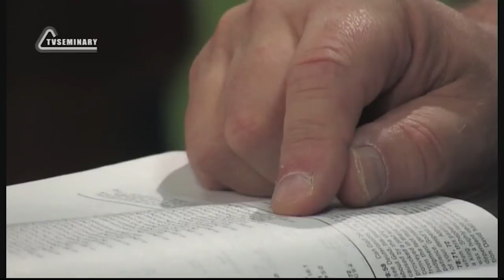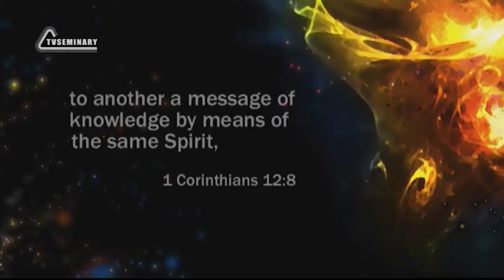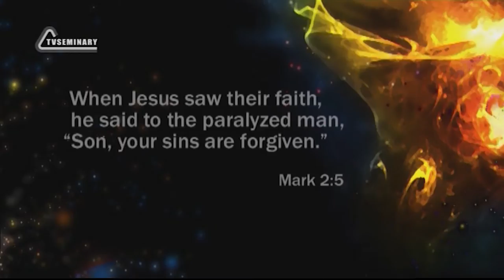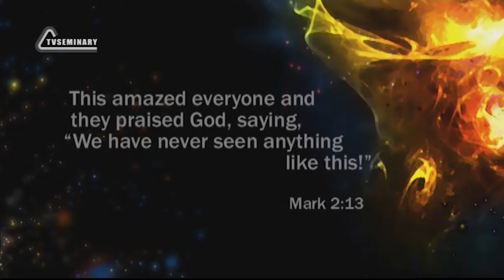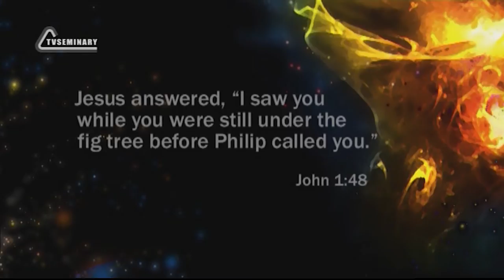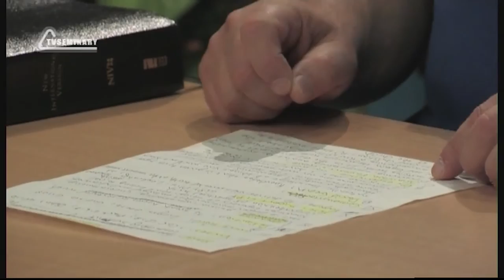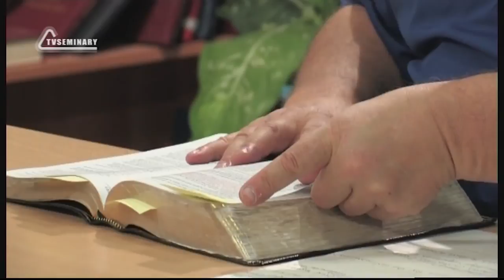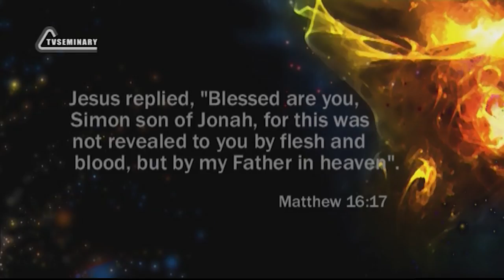PT211 Eng 18 The Gift of Knowledge